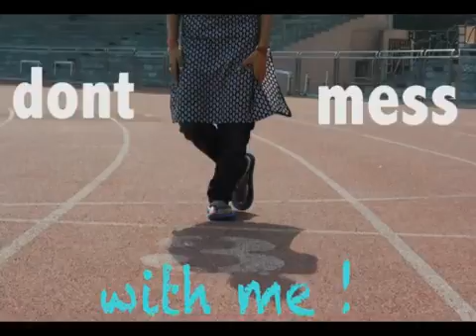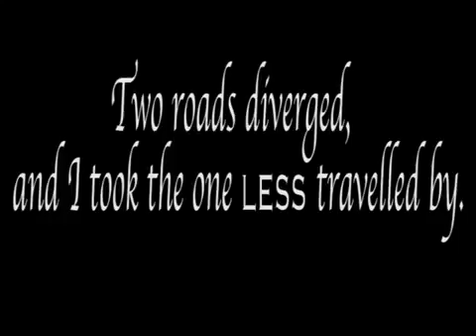GOT PRIDE - Photo feature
Second year final project, Click productions 2013, IHE, Delhi University